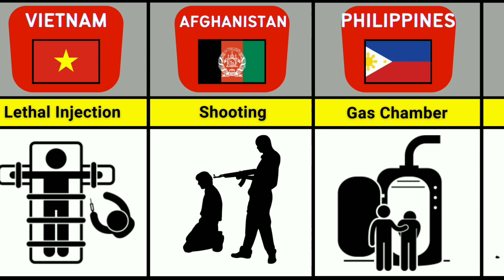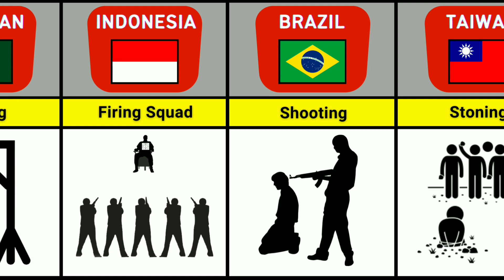Death Penalty From Different Countries